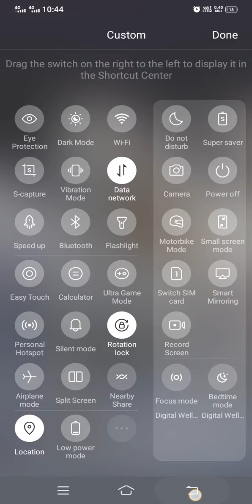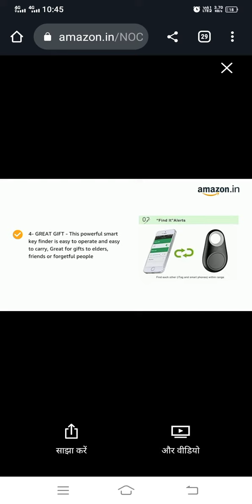Trending on YouTube popular gadget under you must have for security ❤️😀😀😀😀link in descriptions